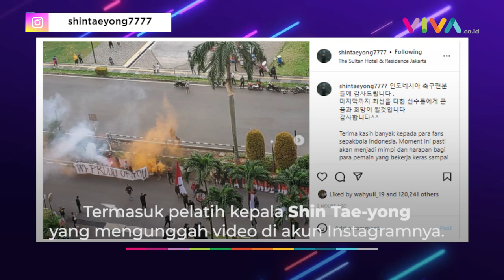Sambutan Suporter Timnas Bikin Shin Tae-yong Bergetar, Wujud Mimpi dan Harapan Pemain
VIVA - Meski hanya jadi runner-up Piala AFF 2020, Timnas Indonesia disambut luar biasa oleh sekelompok suporter. Sambutan dilakukan pada hari Minggu, 2 Januari 2022, usai kedatangan timnas dari Singapura.